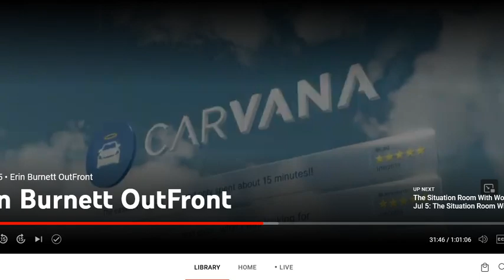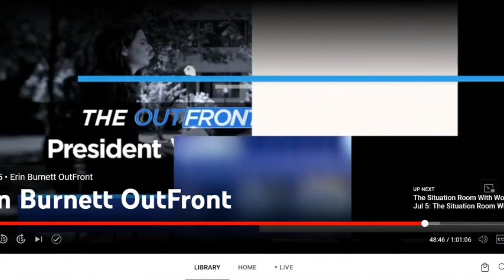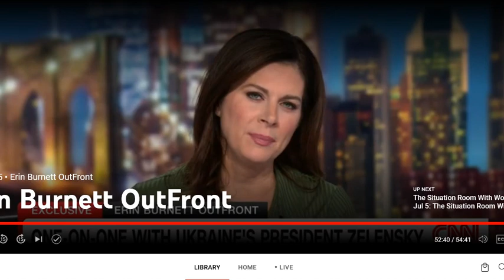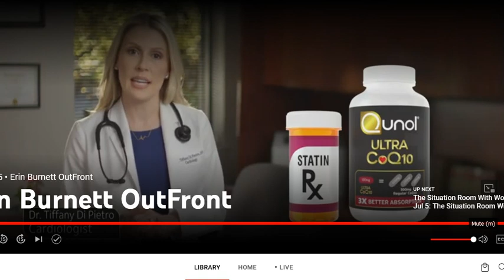Ukraine's President Zelensky's Interview On CNN's Outfront w/Erin Burnett (FULL)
Ukraine's President Zelensky's interview on CNN's Outfront w/ Erin Burnett on 07/05/23